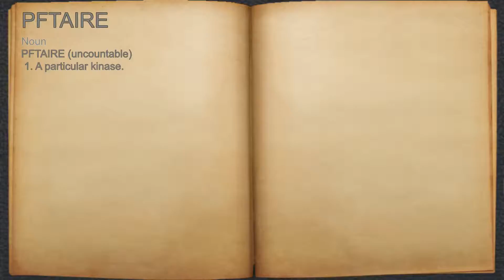What does PFTAIRE mean?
A spoken definition of PFTAIRE.

Intro Sound:
Typewriter - Tamskp